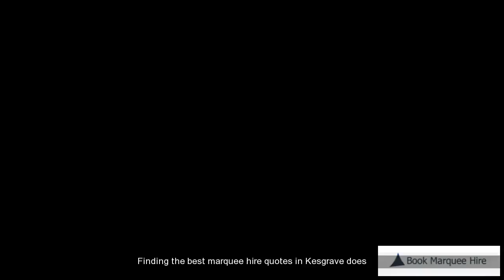Kesgrave Cheap Marquee Hire